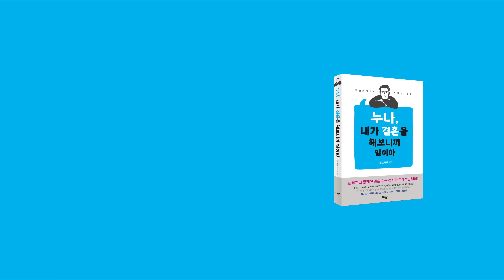그 일 이후, 아내와 인사드립니다